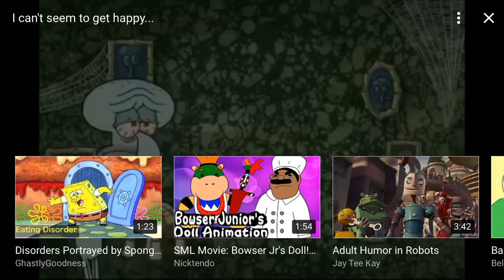I can’t seem to get happy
The blonde hair girl that I know since 4th grade made the girl who I like hate me